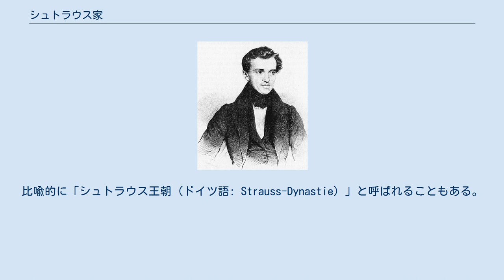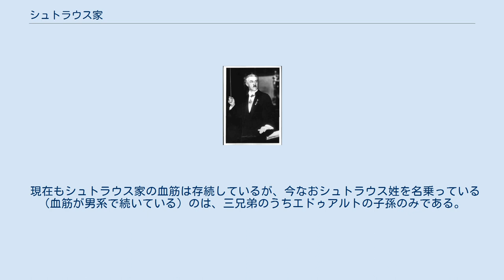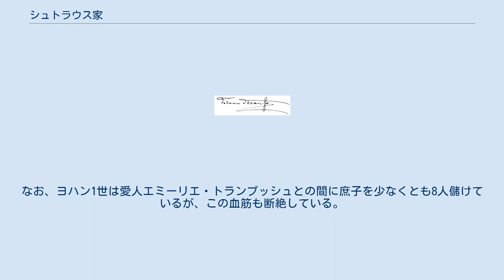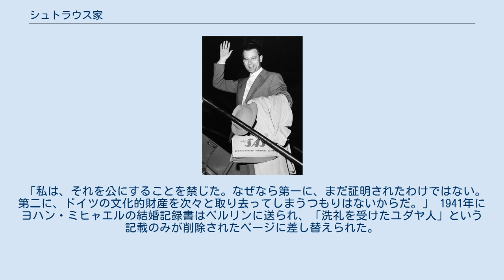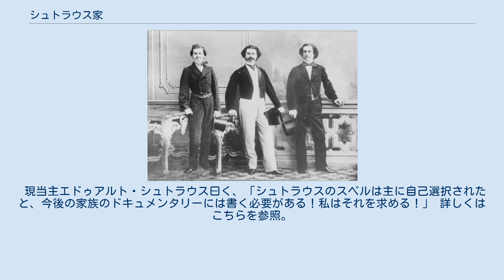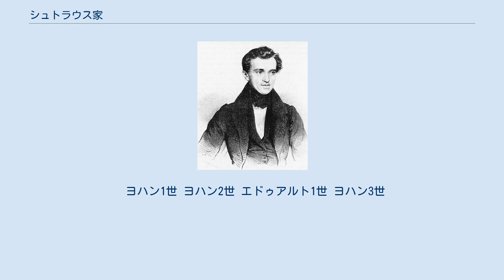シュトラウス家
音楽家ファミリーとしての祖、ヨハン・シュトラウス1世。
 シュトラウス家（ドイツ語: Familie Strauss）は、19世紀を中心にオーストリアで活躍した音楽家の家系である。
比喩的に「シュトラウス王朝（ドイツ語: Strauss-Dynastie）」と呼ばれることもある。
毎年元日にウィーン楽友協会の大ホールで開催されるウィーンフィル・ニューイヤーコンサートは、このシュトラウス家の楽曲を中心にプログラムが組まれる。
 なお、同じオーストリアの音楽家オスカー・シュトラウスや、ドイツの音楽家リヒャルト・シュトラウスの一族との血縁関係はない。
 左からエドゥアルト1世、ヨハン2世、ヨーゼフ。
別々に撮影された写真三枚の合成写真である。
 ヨハン3世(1938年撮影) エドゥアルト2世(1958年撮影) 家祖はヨハン・ミヒャエルというハンガリー系ユダヤ人で、1750年ごろにブダペストからウィーンにやってきた。
反ユダヤ主義によってユダヤ人への世間の風当たりは強く、ヨハン・ミヒャエルはさまざまな苦労を強いられたという。
苦労の末に彼はオーストリア人の漁師の娘と1762年2月11日にシュテファン大聖堂で結婚し、結婚を機にユダヤ教からキリスト教に改宗した。
シュテファン聖堂には「ヨハン・ミヒャエル・シュトラウス、奉公人（中略）洗礼を受けたユダヤ人、独身。オーフェンで誕生。ヴォルフ・シュトラウスとその妻テレジアの息子」という結婚記録書が今も残っている。
 この結婚と改宗によってヨハン・ミヒャエルは当局からオーストリア人であると認められ、ドイツの姓を名乗ることを許された。
当時ユダヤ人の多くは姓を持っておらず、ヨハン・ミヒャエルは姓を持つことでその出自を隠してヨーロッパ社会に同化したのである。
ただし、当局はユダヤ人への差別感情ゆえにぱっとしない姓をヨハン・ミヒャエルにあてがった。
それが「ダチョウ」を意味する姓シュトラウスであった。
ユダヤ人の血を引いているとすぐに判別がつくものだったが、ようやく獲得した姓をふいにすることを避けるために、ヨハン・ミヒャエルはその姓に異議を唱えることなく受け入れた。
彼は自分の子供たちがユダヤ人だと言い当てられることに尋常でない反発を示したという。
 ヨハン・ミヒャエルの息子の一人であるフランツ・シュトラウスの長男としてヨハン・シュトラウス1世は誕生した。
 ヨハン1世が幼い頃に、父フランツが営む居酒屋「良き羊飼い」が経営不振に陥って倒産してしまう。
フランツの妻バーバラは過労がたたって1811年に病死し、フランツはその後を追うように1816年にドナウ川で投身自殺した。
親戚に引き取られたヨハン1世はすぐに丁稚奉公をするようになったが、やがて奉公先を飛び出してミヒャエル・パーマーの楽団に入団した。
これが、音楽一家シュトラウス家の始まりとなった。
 ヨハン1世の息子ヨハン・シュトラウス2世、ヨーゼフ・シュトラウス、エドゥアルト・シュトラウス1世の三兄弟もそれぞれ売れっ子の音楽家となった。
兄弟が音楽家として成功したのは、母親マリア・アンナ・シュトレイムの手腕によるところが大きい。
このように兄弟がそろって音楽家として活躍したことから、音楽一家としてシュトラウス家はヨーロッパ中で有名になった。
特にヨハン2世は、当時の世論調査によるとオーストリア皇帝フランツ・ヨーゼフ1世よりも人気があった。
 エドゥアルトの長男ヨハン・シュトラウス3世も音楽家として活動したが、一家の前世代ほどの人気は獲得できなかった。
また、エドゥアルトの次男ヨーゼフの末子エドゥアルト・シュトラウス2世はウィンナ・ワルツの指揮者として活躍した。
それぞれ知名度に大きな差があり、またヨハン3世とエドゥアルト2世の間に10年ほどの中断期間があるものの、一族の活動期間としてはヨハン1世が活動を開始した1823年からエドゥアルト2世の死去した1969年まで、およそ150年にわたる。
 現在もシュトラウス家の血筋は存続しているが、今なおシュトラウス姓を名乗っている（血筋が男系で続いている）のは、三兄弟のうちエドゥアルトの子孫のみである。
ヨハン2世には子がおらず、ヨーゼフの一人娘はアイグナー家に嫁いでその子孫はシュトラウス姓を受け継いでいない（ただし、「アイグナー＝シュトラウス」と呼ばれることもある）。
なお、ヨハン1世は愛人エミーリエ・トランプッシュとの間に庶子を少なくとも8人儲けているが、この血筋も断絶している。
 長年ヨハン3世の子孫がシュトラウ...